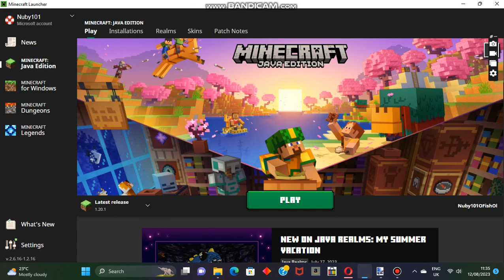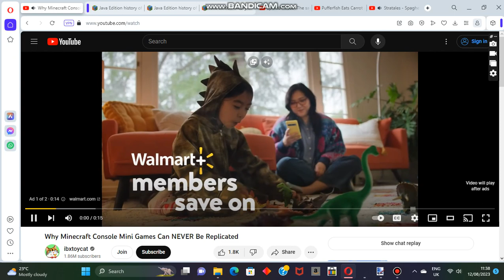Simply Default Work Session #147